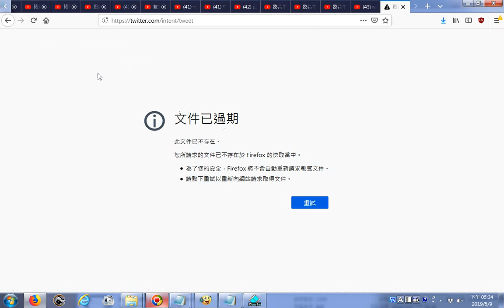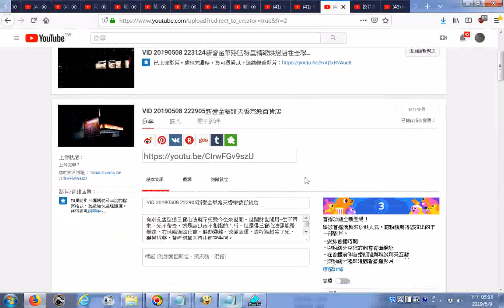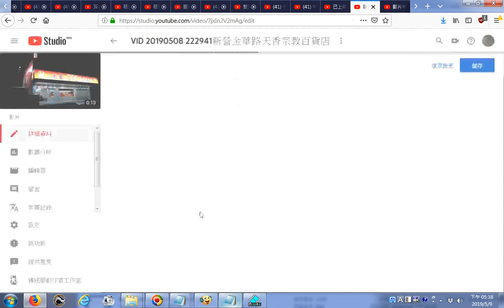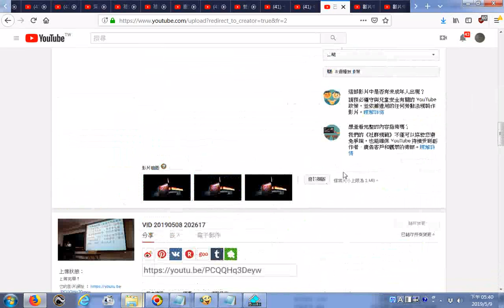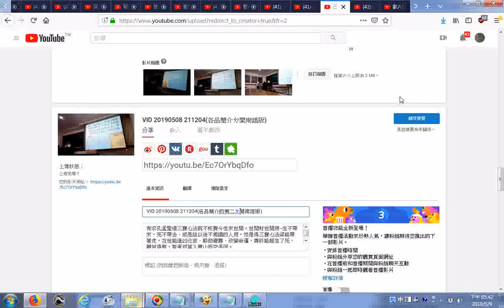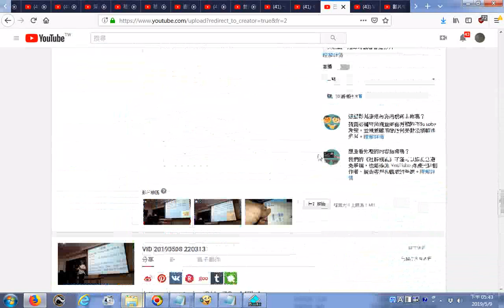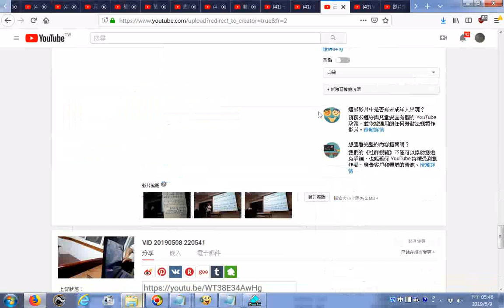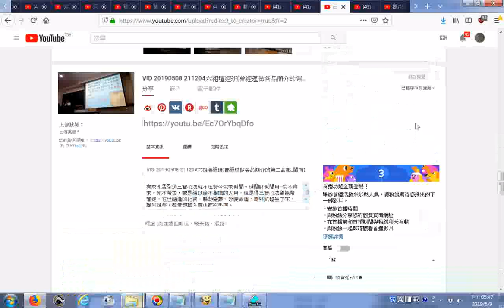20190509Youtube網路電視台TKTTV工作實況錄影含分享影片到Twitter推特、Facebook臉書將影片更改標題及加入播放清單 歡迎利用手機語音助理說請搜尋道親社會服務網路電視台然後